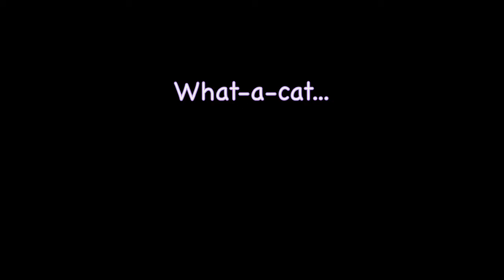Me And My Cat "PRECIOUS"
By Joe Leblanc